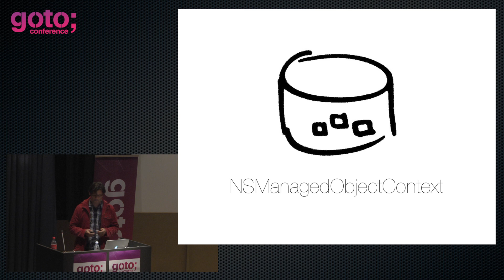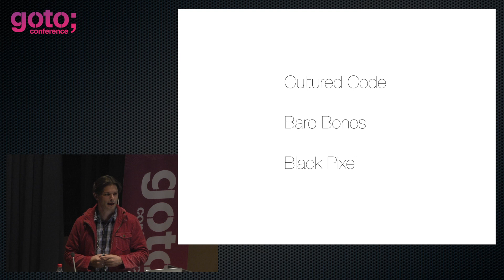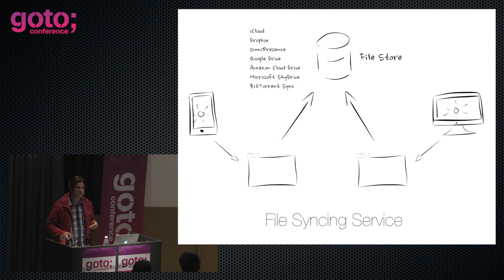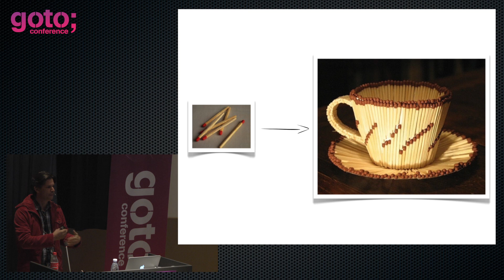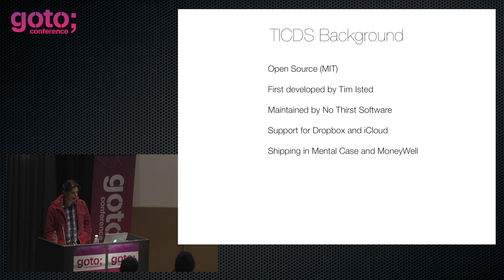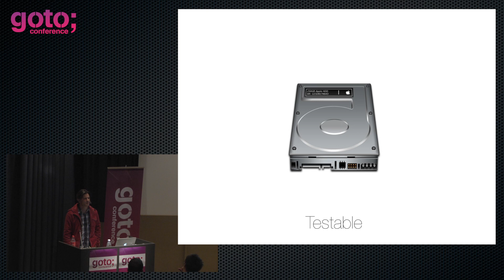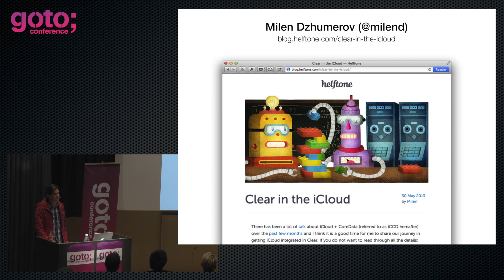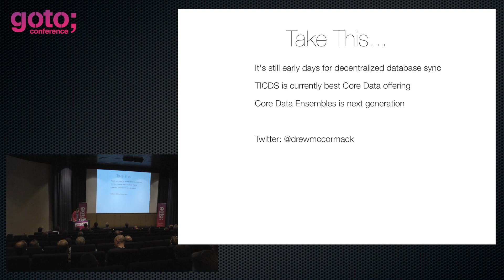Everything - But the Kitchen - Syncs • Drew McCormack • GOTO 2013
Drew McCormack - Judge, Jury & Executioner at The Mental Faculty B.V

ABSTRACT
This is the age of ubiquitous data. Your stuff is with you wherever you are, and accessible via whatever you happen to be holding in your hand. In some cases, such as with email, this is even mostly true. But for many apps, trustworthy syncing of data remains elusive. As every developer will happily tell you — it's a hard problem.

In this presentation, I'll take you on my own journey through the Land of Sync, with a strong focus on Core Data and syncing of relatively large quantities of media. We'll begin with iCloud, talk about where it all went wrong, look at the various modern approaches to syncing distributed database stores, and end — hopefully —arriving at a sane solution.